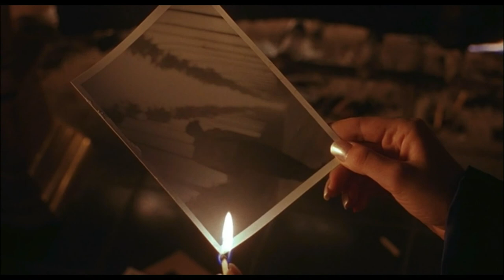Wild Orchid II : Shades Of Blue - Blue In Green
Wild Orchid II: Two Shades of Blue (1991) set to Miles Davis Blue In Green(1959)
No Lyrics Instrumental:
Miles Davis experimented with narcotics and by the late 50's was hooked on heroin .According to him" Blue in Green is an accurate description of what heroin and falling in love feels like, from the first meetings, to the inevitable failure." The tempo of the tune is almost achingly slow, and delicate,it’s easy for the listener to think that it will fall apart at any moment.Transporting the listener from sheer joy to melancholy and despair in the space of 1 minute."